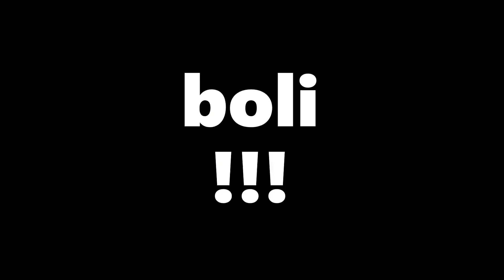Maska. Czy przeszkadza w spotkaniu człowieka? - 2 - filozoficzne chipsy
Wszyscy zobowiązani jesteśmy nosić maski.
Maska zasłania naszą twarz, zniekształca nasz głos.
Czy przeszkadza w spotkaniu twarzą w twarz z drugim człowiekiem?

zapraszamy
już wkrótce nowy filmik zachowaniu 2 metrów odległości

KOMENTARZE:
JESTEM WDZIĘCZNY ZA KAŻDY KOMENTARZ. ODPOWIEM NA WSZYSTKIE.